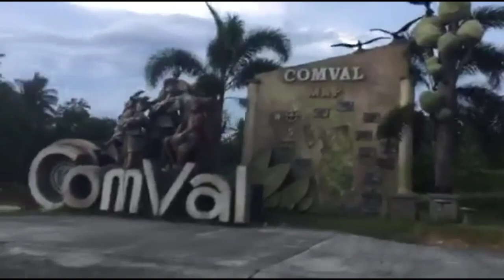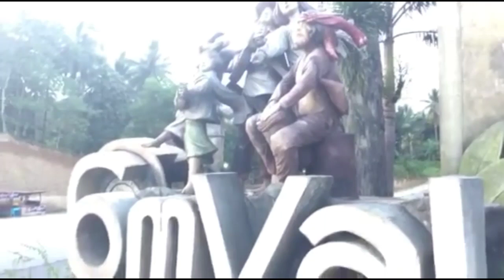Vlog 9: WELCOME TO MAWAB!!😍❤